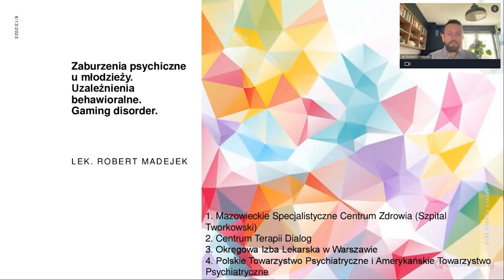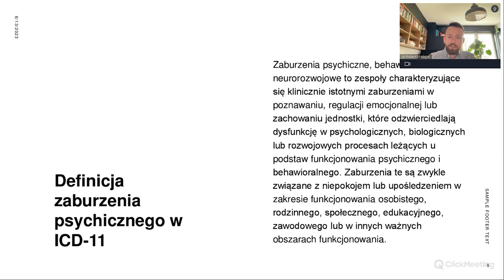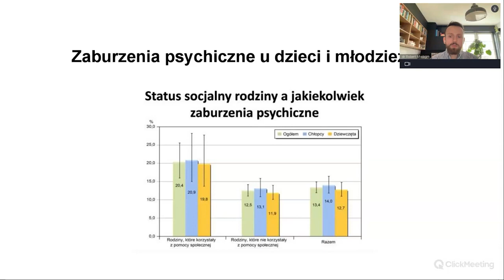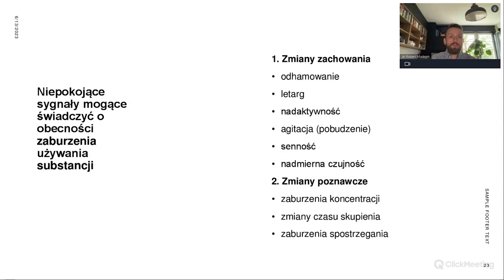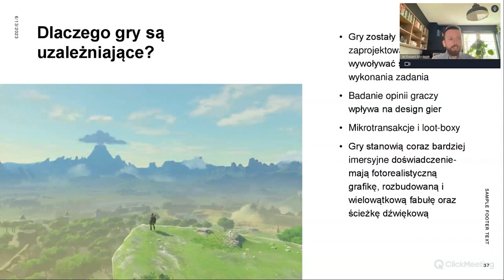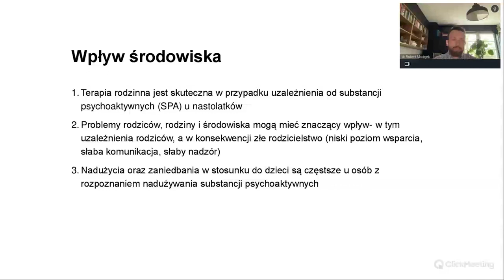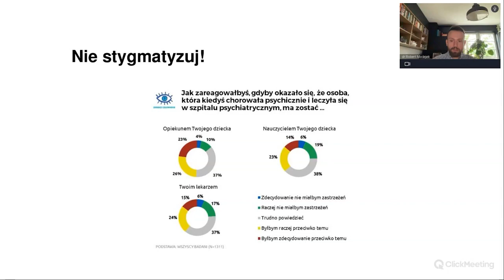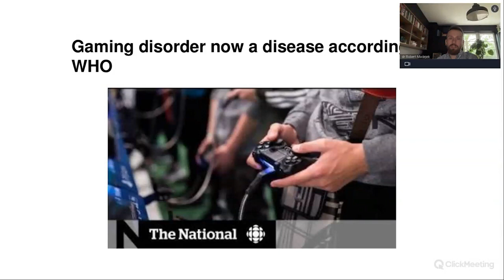Zaburzenia Psychiczne u Młodzieży - lek. Robert Madejek | WYKŁAD OTWARTY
Wykład otwarty z medycyny oraz psychologii prowadzony przez lek. Roberta Madejka.

Wykładowca:
Lekarz psychiatra w trakcie specjalizacji. Specjalizuje się w diagnostyce i leczeniu zaburzeń psychotycznych, diagnostyce i leczeniu zaburzeń afektywnych (nastroju), diagnostyce i leczeniu zaburzeń lękowych (nerwicowych), diagnostyce i leczeniu zaburzeń snu. Doświadczenie zdobywał na Oddziale Ogólnopsychiatrycznym II DE Mazowieckiego Specjalistycznego Centrum Zdrowia im. prof. Jana Mazurkiewicza w Pruszkowie, w Klinice Psychiatrycznej Wydziału Nauk o Zdrowiu Warszawskiego Uniwersytetu Medycznego.

O Uniwersytecie Młodzieżowym:
Jesteśmy najstarszym uniwersytetem dla młodzieży. Pod okiem znakomitej kadry naukowo-dydaktycznej oraz wybitnych specjalistów nasi studenci wyrastają na prawdziwych liderów w swych dziedzinach. Uniwersytet Młodzieżowy to studia dla młodzieży, uzupełniające tok edukacyjny w szkołach powszechnych. Obok tradycyjnej – stacjonarnej – formy nauki nasi uczniowie mogą skorzystać również z zajęć prowadzonych z wykorzystaniem najnowszych technik kształcenia na odległość w formule distance learning. Posiadamy własną platformę e-learningową, która umożliwia naukę w dowolnym czasie z dowolnego miejsca na świecie.